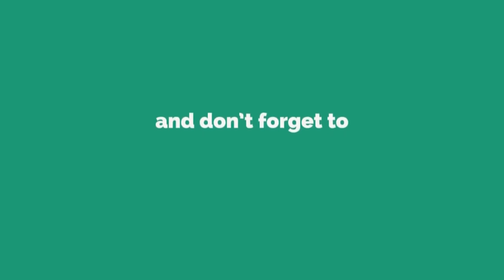संमोहन से मानसिक तनाव दूर कैसे करेHow to Cure Mental Stress by Hypnosis Dr Kelkar Mental Illness ed